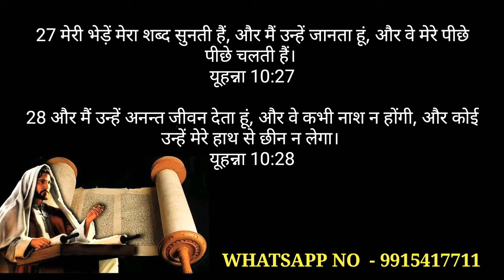hindi bible - प्रभु येशु मसीह की बड़ी दो महान आज्ञा।